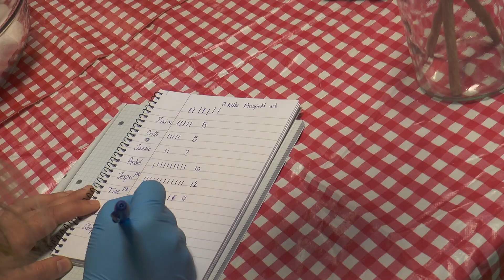Sommerfest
Så er det tiden igen til sommerfest på
Odense Værkstederne